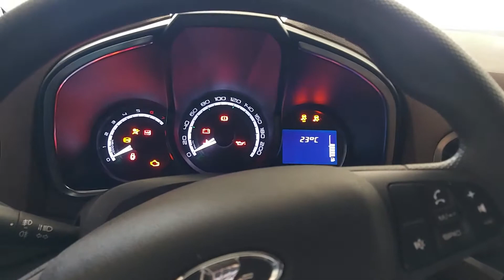Стук двигателя 1.6 Lada Xray. Лада Икс-рей Ваз 21129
Насколько опасен такой стук? К чему может привести? У кого-то может также?